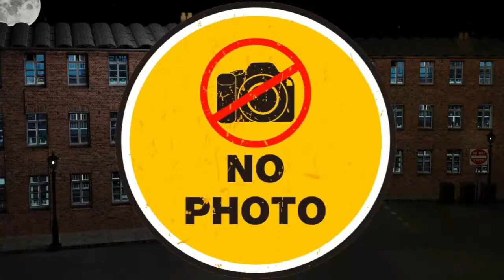Freak Show Re upload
As well as weekly videos of comedy and crime!